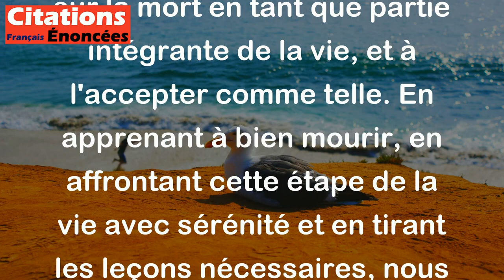Veux-tu apprendre à bien vivre, apprends auparavant à bien mourir. - Confucius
Cette citation de Confucius incite à se préparer à bien mourir pour pouvoir bien vivre. Elle invite à réfléchir sur la mort en tant que partie intégrante de la vie, et à l'accepter comme telle. En apprenant à bien mourir, en affrontant cette étape de la vie avec sérénité et en tirant les leçons nécessaires, nous pouvons vivre plus consciemment et en pleine conscience de l'importance de chaque instant.